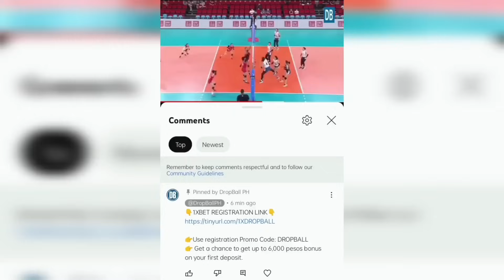PVL GAME RECAP and GAME SCHEDULE FOR NOV. 30, 2023 | PVL ALL FILIPINO CONFERENCE 2023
Play and win cash prizes!!🤑🤑
GET 6000 PHP BONUS ON YOUR FIRST DEPOSIT!